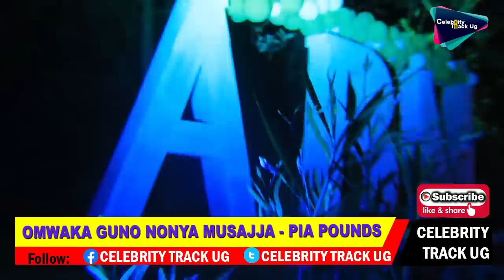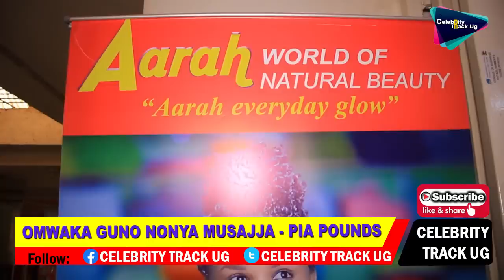PIA POUND ASANYUSE LWA EDDY KENZO KUJA KU MUKOLO GWE NGA BAGULAWO STUDIO YABWE JEBAYISE A.B .M